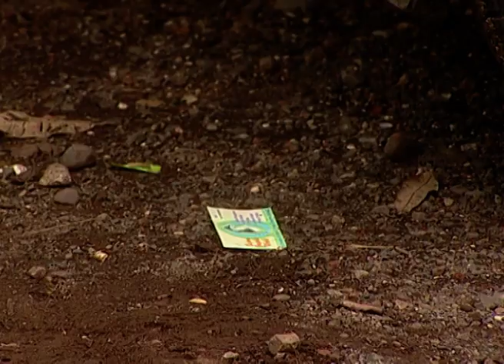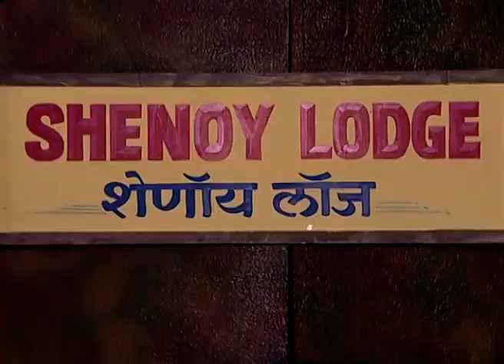Constable Kamana Kamtekar | Zee Marathi Drama TV Show | Full EP - 9 | Nirmiti Sawant, Paddy Kamble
Show Name : Constable Kamana Kamtekar
Producer/Star Cast : Manava Naik Chaitanya Chandratre,Prashant Choudappa,Nirmiti Sawant

Constable Kamna Kamtekar is a story about Kamna whose father, a constable, is murdered by a currupt minister. With the prime objective to serve the society and to find the truth behind her father's death, Kamna faces all challenges only to become a constable herself